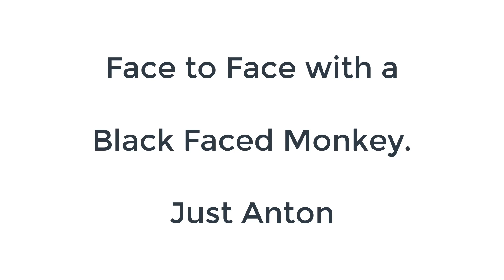FUNNY MONKEY FACE TO FACE WITH ME AT THE RIO SAFARI ELCHE ~ JUST ANTON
Funny monkey video 😊! I came face to face with a monkey at Rio Safari Elche Spain and got a fright ~ Just Anton